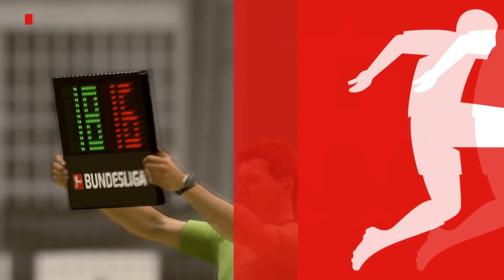FIFA 19 | FC BAYERN MÜNCHEN vs. EINTRACHT FRANKFURT | BUNDESLIGA ◄FCB #32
► Nicht vergessen das Video zu bewerten!